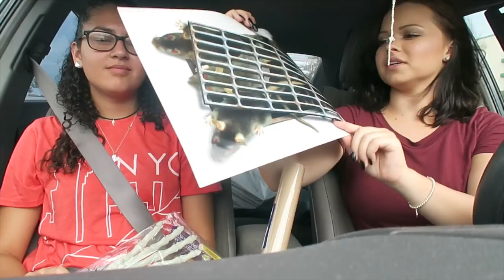Dollar Store Haul!!!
Hey loves!

Today my friend Marisa & I had a girls day of shopping and eating hahah enjoy!

XOXO
-Allisa

◇Musical.ly: @allisarose